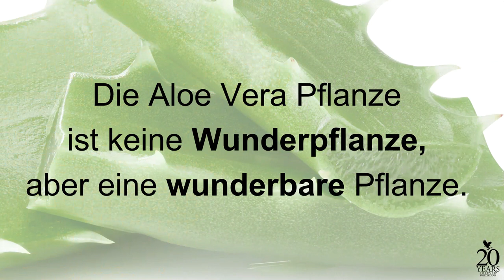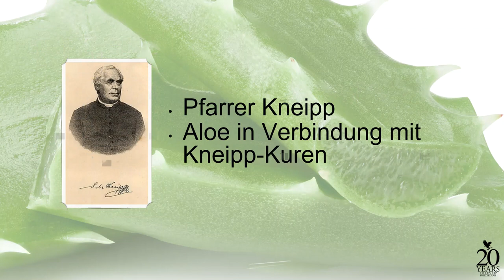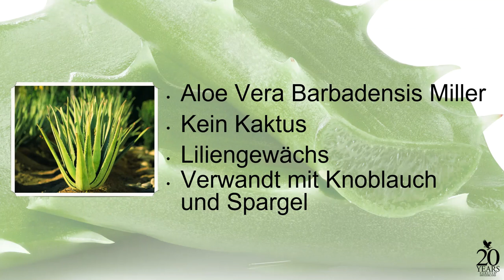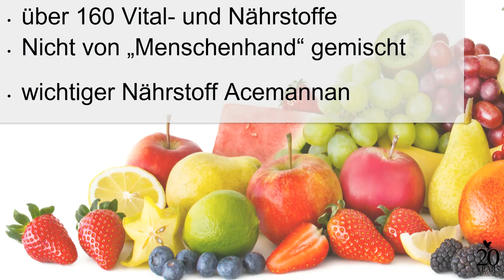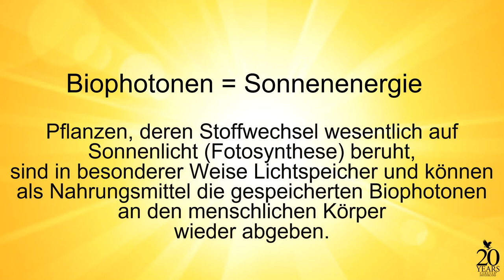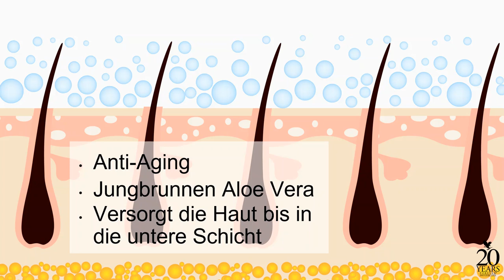Die Kraft der Aloe Vera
Die Aloe Vera ist als älteste Heilpflanze seit Jahrtausenden bekannt und bringt viele Vorteile: Gesundheit, Immunsystem, Abnehmen, gegen Heisshunger, aktiver Stoffwechsel, Säuren-Basen-Haushalt etc.

🍒GRATIS-REZEPTEBUCH zum Herunterladen:
Kohlenhydratarme Rezepte ganz einfach zum Nachkochen. Schnelle und einfache Kochideen für dich, für deine Familie und Gäste:

🟢 Frühstück
🟢 Brote
🟢 Vorspeisen / Apéro
🟢 Hauptspeisen
🟢 Hauptspeisen vegetarisch
🟢 Desserts
❤️Wunschgewicht und Lebensenergie mit Herz und Konzept❤️
Schau dir mein Powerkombi an, mit dem du in 13 Tagen gesund 2-5 kg ohne Jojo abnehmen kannst. Meine Begleitung als Dipl. Ernährungscoach ist kostenlos dabei.

DEINE VORTEILE:
👍Körperreinigung von innen
👍Minus 2-5 kg in nur 13 Tagen
👍Säure-Basen-Haushalt optimieren
👍Stoffwechsel anregen
👍Abnehmen ohne Jojo-Effekt
👍keinen Heisshunger und Gelüste mehr
👍du bist lange satt und zufrieden
👍mehr Lebensenergie
KOSTENLOSES TELEFON MIT MIR:

Ich begleite kostenlos mit meinem Konzept. Kein teures Coaching!
Wir schauen uns Deine Situation an, Deine Wünsche, Deine Ziele. Rufe spontan an oder schreibe mir direkt via Whatsapp. Dein Erfolg liegt mir am Herzen!

Herzliche Grüsse
♥️Marianne Keller ♥️
 Dipl. Ernährungscoach
und ärztlich geprüfte Fastenbegleiterin